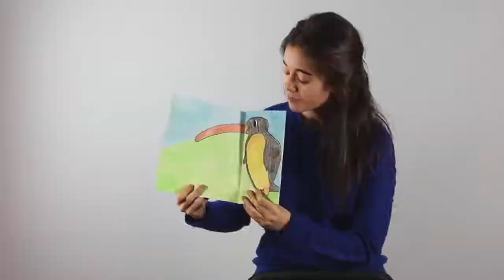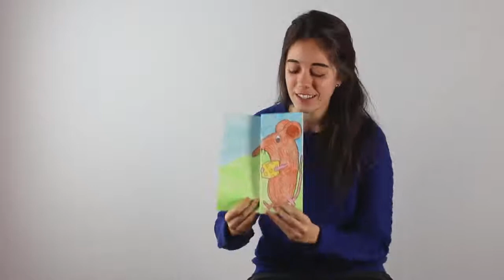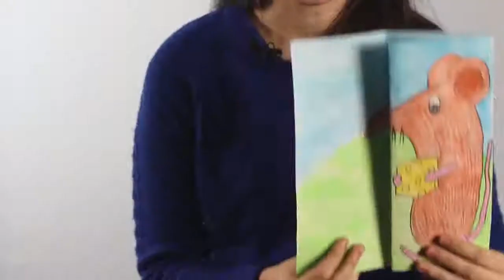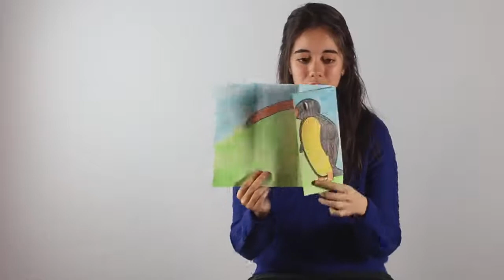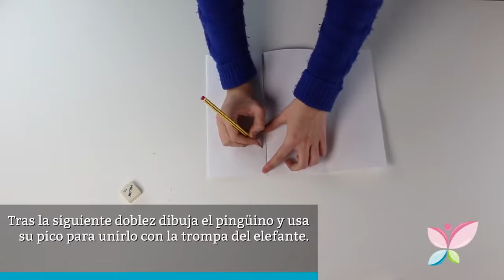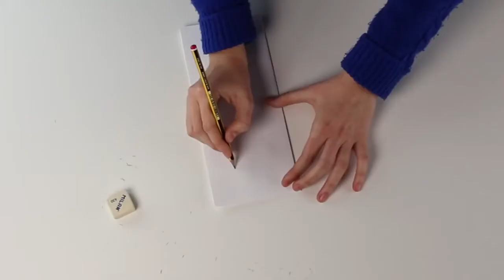CÓMO HACER Y CONTAR UN CUENTO INFANTIL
CUENTOS INFANTILES